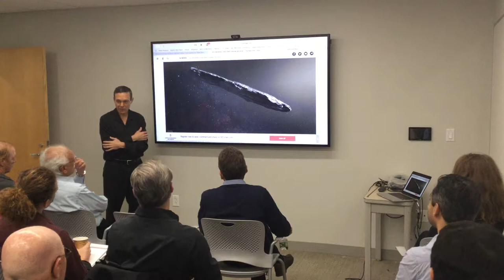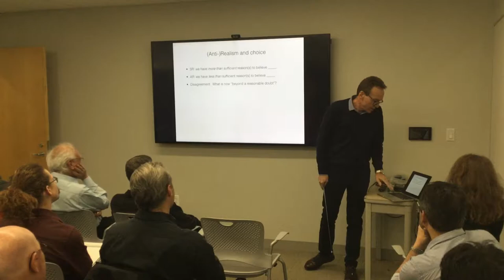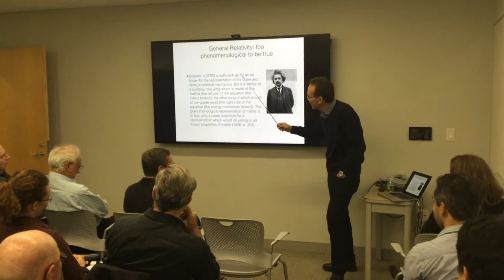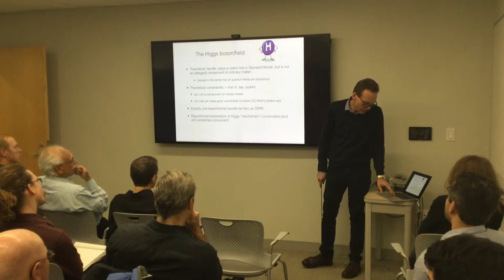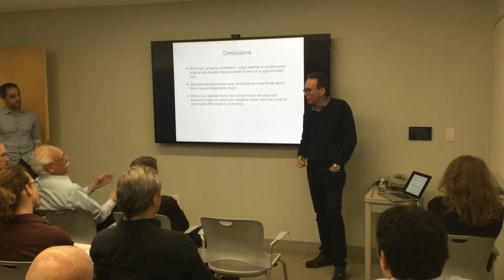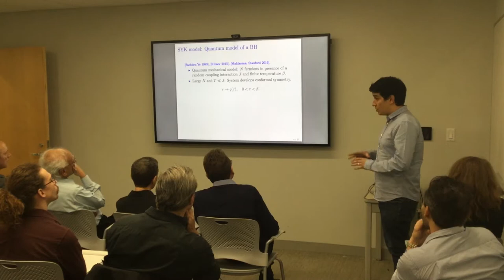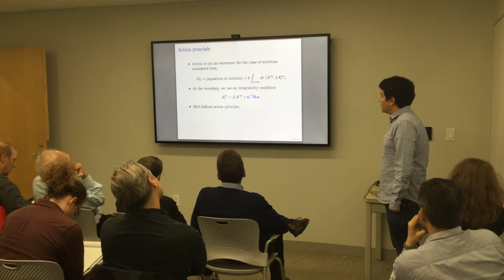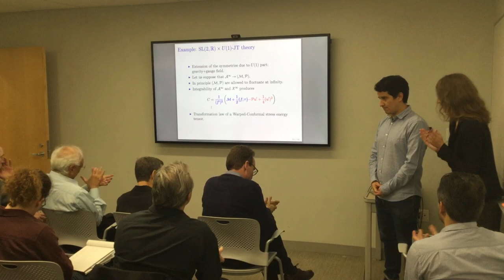BHI Colloquium | November 28, 2017: Carl Hoefer | Hernan Gonzalez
Date: November 28, 2017, 1:30pm to 2:30pm
Location: BHI Conference Room (211) 20 Garden Street, Cambridge

"What should we believe about black holes?"
Carl Hoefer
Universitat de Barcelona (UB)

Abstract:
An important issue addressed by philosophers of science is the question of “scientific realism”: When, and why, should we believe in the truth or approximate truth of the contents of our best science, when those contents concern facts and entities that are not empirically accessible in any direct sense? The stance I defend urges caution regarding much of the content of fundamental physical theories, but confidence in our knowledge of the existence of many theoretical entities (and their core properties) in physics — including black holes. Using comparisons with examples from earlier periods in the history of physics, I will discuss the attitudes that are justified for philosophers (and the public) to have concerning current black hole physics, and how things are somewhat different for black hole physicists themselves.

"Boundary Dynamics of Two-dimensional Dilation Gravity Models”
Hernan Gonzalez

Abstract:
We consider two-dimensional dilation gravity models in the presence of (topological) matter fields. These theories do not propagate bulk degrees of freedom, therefore, its classical dynamics corresponds to one-dimensional actions located at the boundary of the space-time. We analyze and compare the properties of these actions with similar features observed in the semi-classical behavior of the SYK model and its suitable extensions.